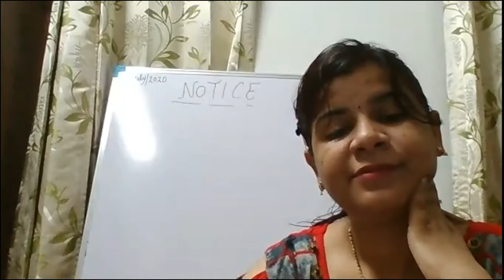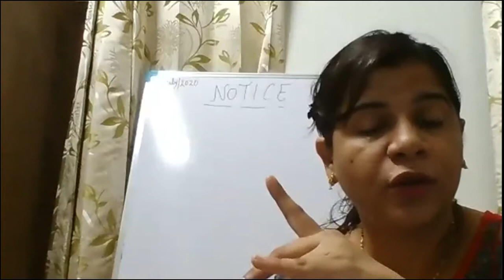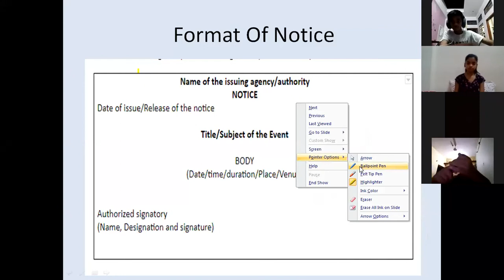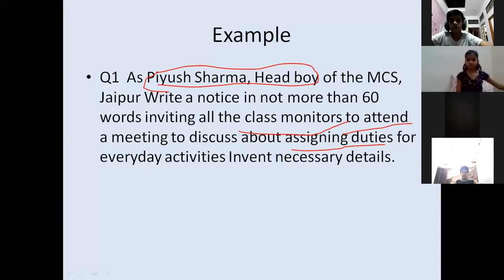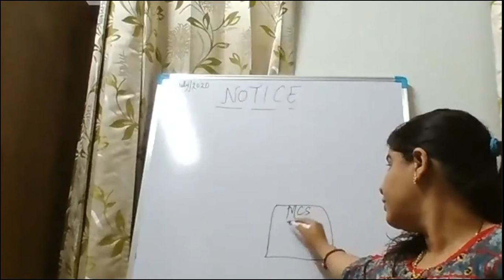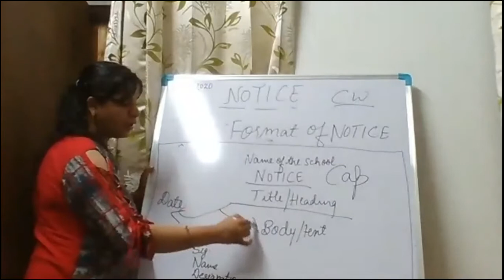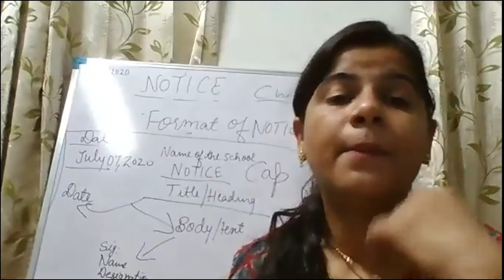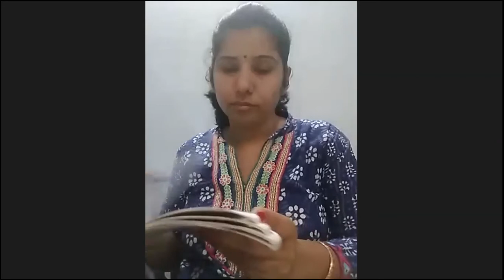Class 6th - Subject English Grammar - Ch. Notice Writing - 24/07/2020 - MCS